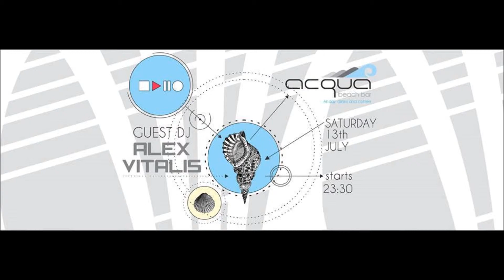Acqua Beach Bar (Ag.Theodori) Presents: Dj Alex Vit On Dexx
Acqua Beach Bar (Ag.Theodori)
Presents: Dj Alex Vit On Dexx (Resident Baroom)